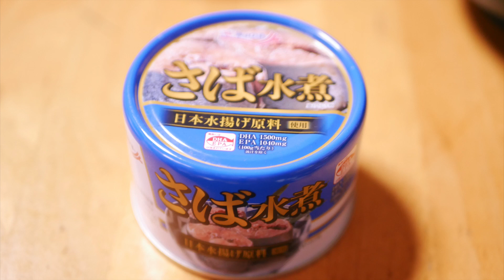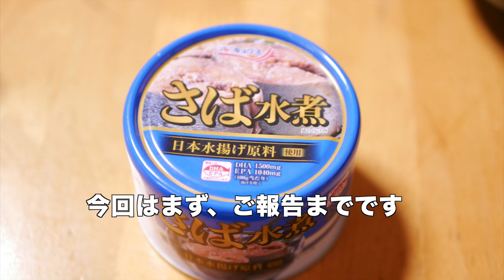水煮サバ缶臭にはブーケガルニですよ！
水煮サバ缶の生臭さを消す為には何をやればいいのか、常に探しておりますが、料理無しで手軽にやれることがベストです。今回はまずは報告です。きちんとした動画はまた後日になりますが、先に予告編で作っておきました。